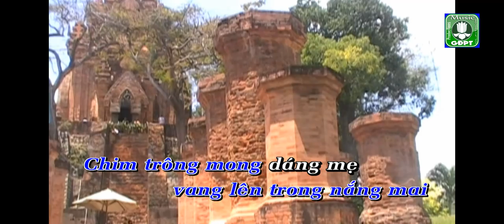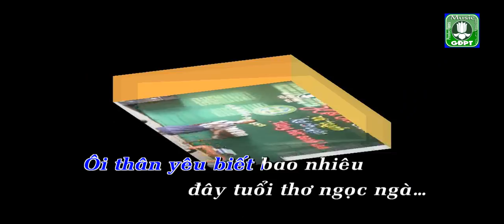DVD Tieng chim ca B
Nhạc phẩm TIẾNG CHIM CA - Tác giả: Vũ Đức Sao Biển - Hòa âm Giác An - Video karaoke: Music GĐPT Productions 2015